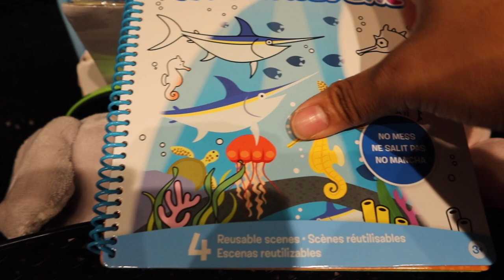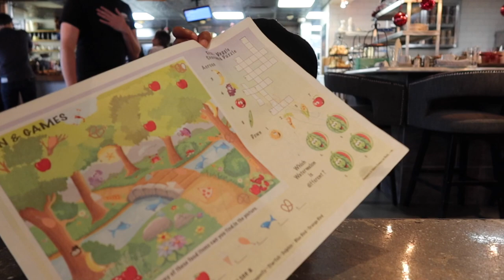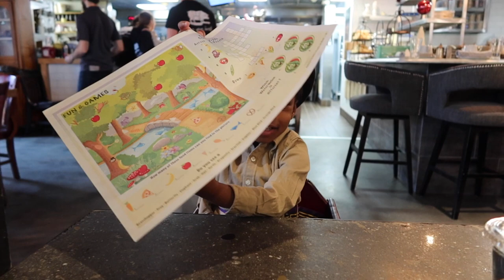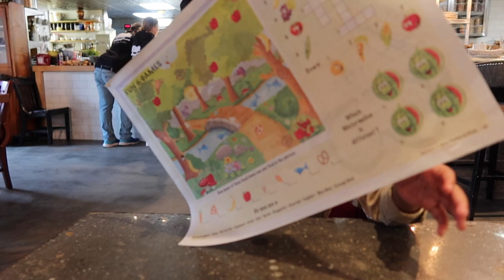VLOG: Solo trip with a toddler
Ever wondered what it's like taking a 6-hour road trip with a toddler? Me and my daughter took a trip to DC in December and it was SO much fun! We've traveled alone together (both by car and plane) and I think she's really getting used to it. I can't wait to keep making more memories with her.

Follow my new youtube channel: @theelevatedwoman